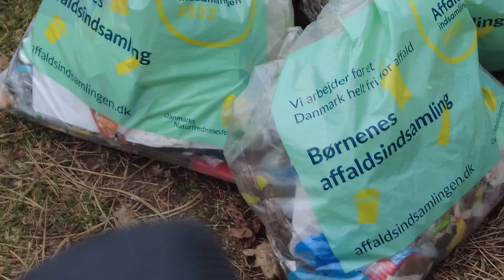MongoTV_8621 - MIN GÅTUR - Del 4 - ONSDAG 30.Marts 2022 - SNEVEJR - Kulde - NATTEFROST - Sol - TØRKE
DEL 4 - God ONSDAG. Det er snevej i dag, og nattefrost igen. Om 2 dage er det 1.April 2022. Marts 2022 har været det mest tørre måned i over 150 år i Danmark , og den mest solrige. Så Marts 2022 slår 2 danske vejr rekorder. Så jeg ville gerne lige lidt UD og gå en tur, og optage noget af det snevejr på video. Klokken den er 13.50 om lidt, og snart 14.